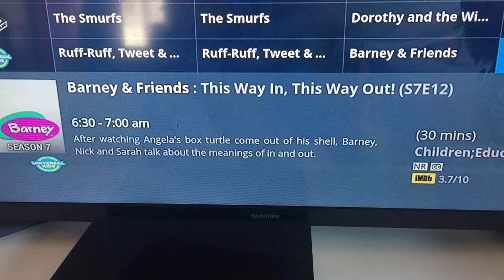The This Way In, This Way Out Episode on the Guide Tomorrow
Good news! I found the This Way In, This Way Out episode on the guide! It's tomorrow at 6:30am. This episode is also used in Songs from the Park on VHS and DVD with a song called, "The Little Turtle." The Little Turtle is my favorite song from This Way In, This Way Out. What's my favorite song from this episode?